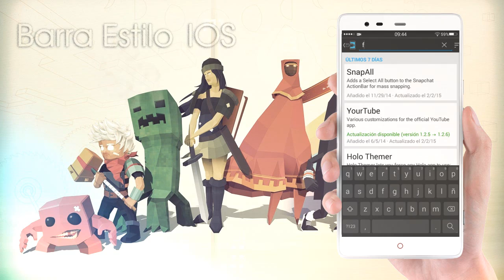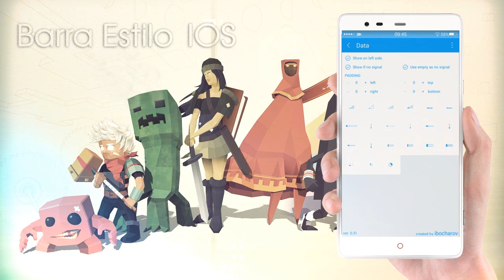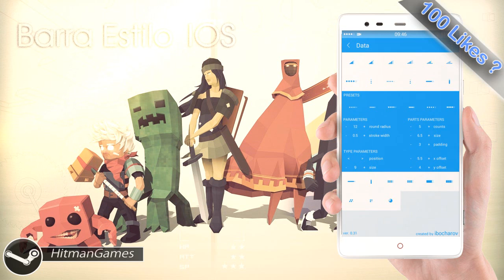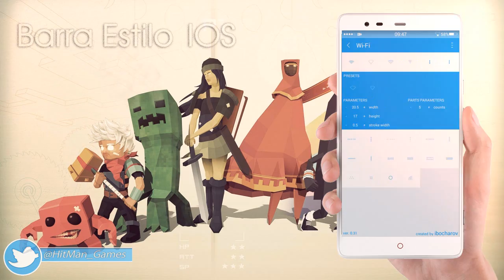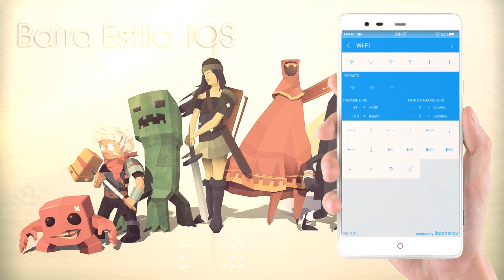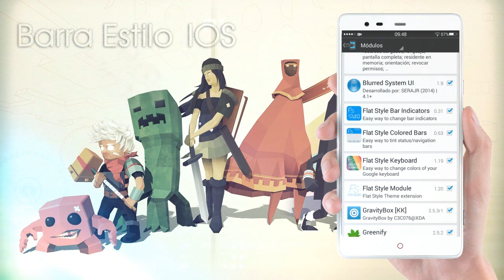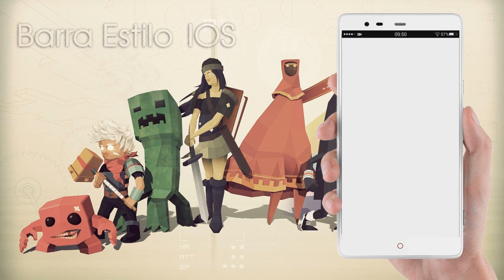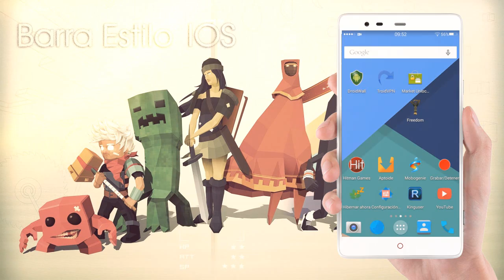Tag #2 de Modulos Xposed - Barra de Notificaciones Estilo IOS Kitkat 4.4.2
Módulo Solo para Android Kitkat 4.4.2 en Adelante.

¿Ya provaste mis Apps del canal?